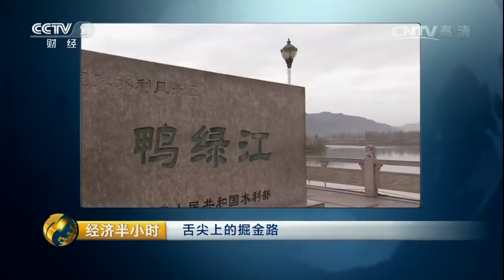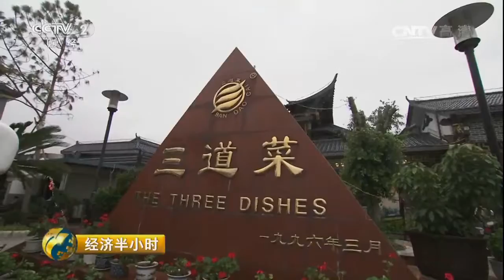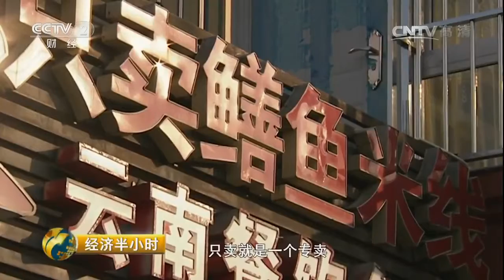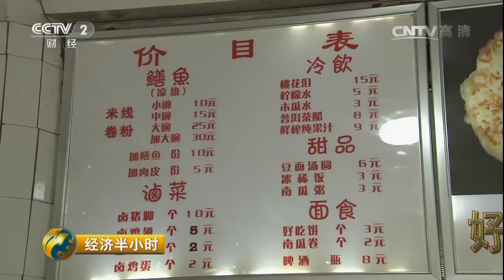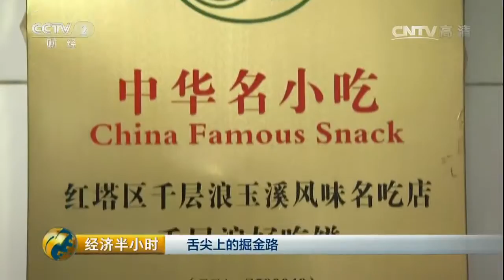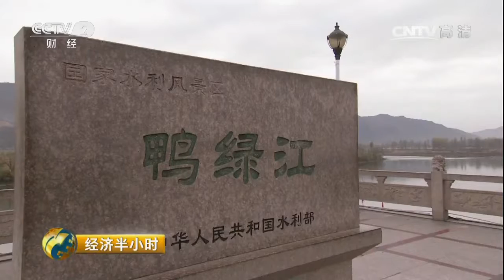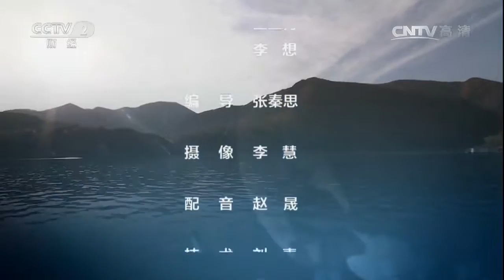20170110 经济半小时 舌尖上的掘金路